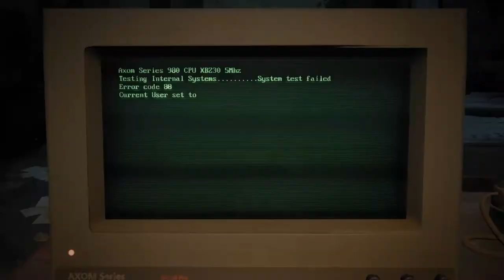How to get the 'Machine Pistol' in Remnant From The Ashes: SUBJECT 2923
In this video I'll show you how to get the 'Machine Pistol' in Remnant From The Ashes : SUBJECT 2923 DLC
You need to get the Ward Prime computer password to unlock the storage and get the machine pistol.
Note: This game is procedurally generated, so it may not spawn in your playthrough.